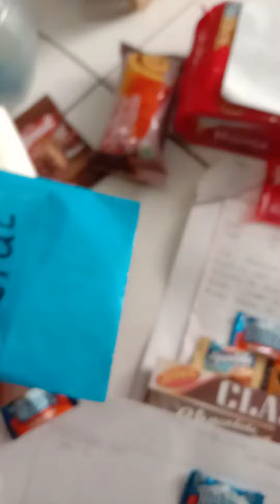cara permintaan maaf murid